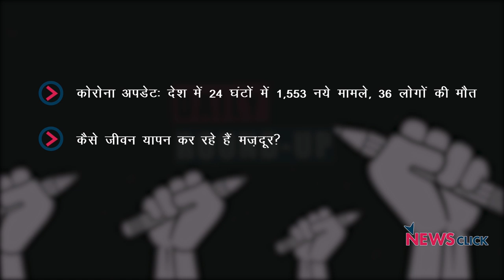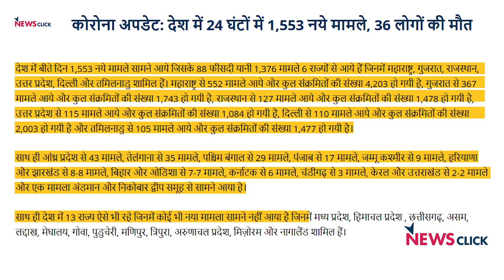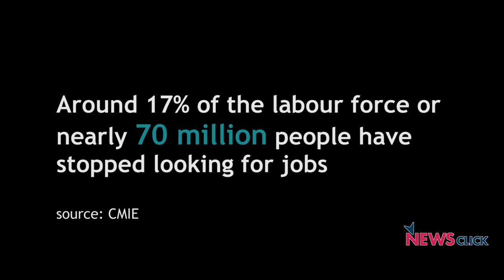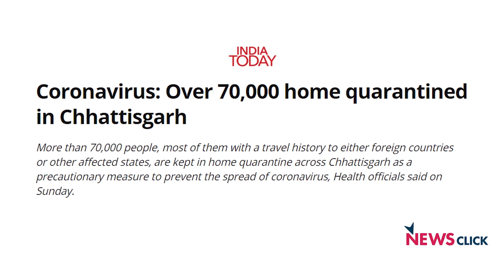कोविड अपडेट, NCR में मजदूरों के हालात और अन्य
आज के डेली राउंडअप में हम बात ला रहे हैं कोविड अपडेट और छत्तीसगढ़ के मुख्यमंत्री से बातचीत के अंश।